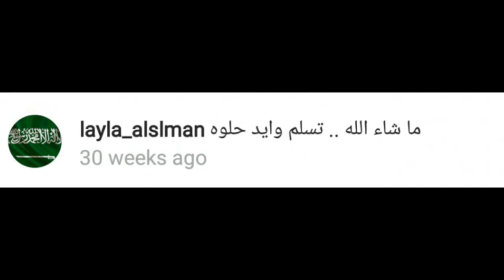تعليق الفنانة السعودية ليلئ السلمان علئ رسم ساري حسام